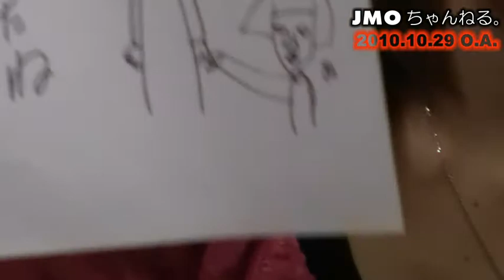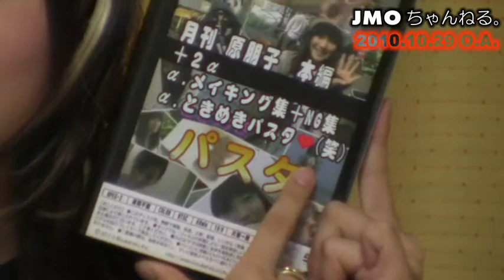原朋子、桜井りさ子、佐々木良子 JMOちゃんねる。2010年10月29日放送ダイジェスト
JMOちゃんねる。2010年10月29日放送ダイジェスト
出演者：原朋子、桜井りさ子、佐々木良子